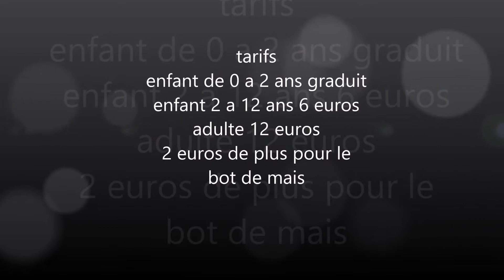Mon film zoo extraodinaire donges